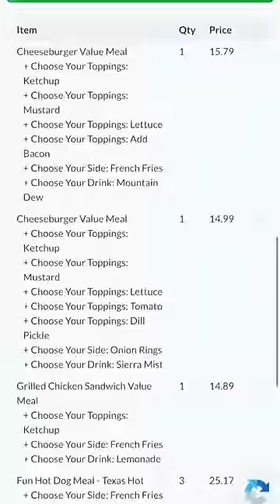Take Out For Our Family Of 14 🥳😁🥰